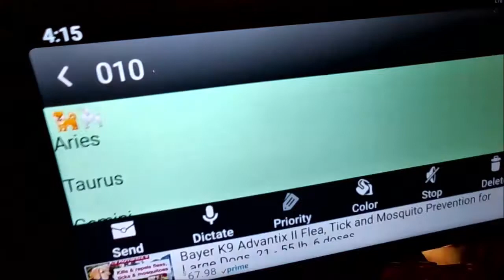AstroLogy Test & Teaching Game #2